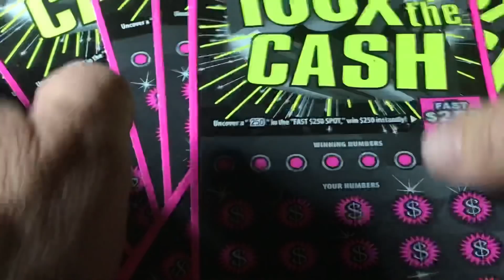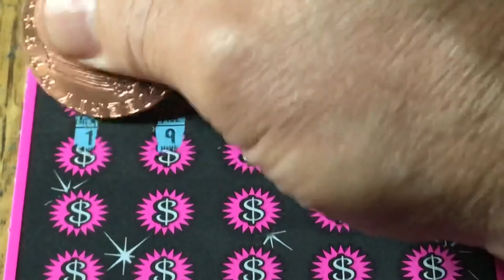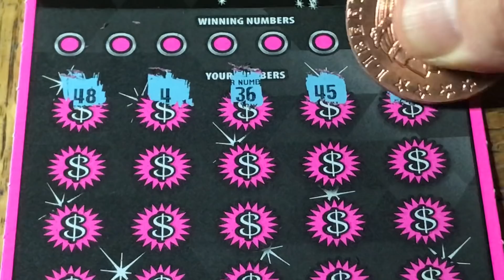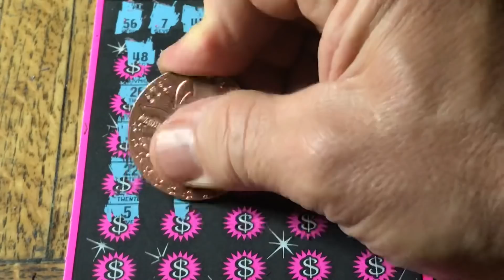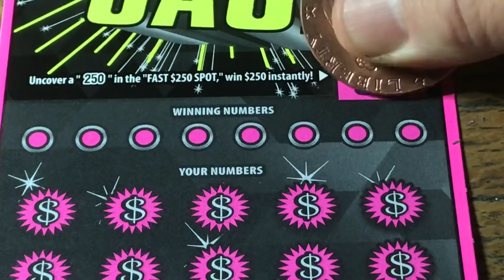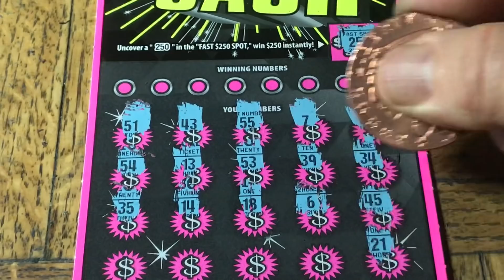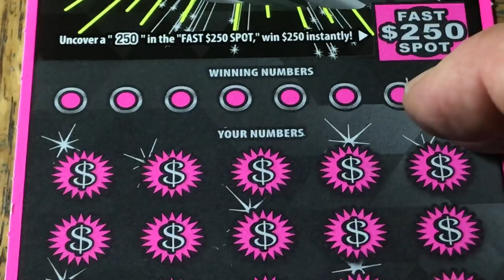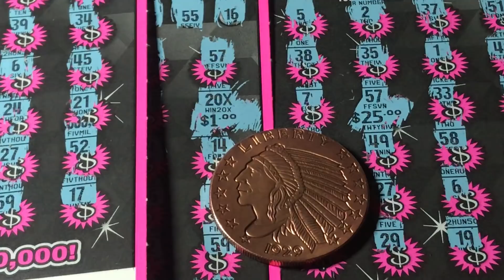Whoa! Scratching ALL $200 WORTH!!! 10 100X THE CASH California Lottery Scratcher Tickets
Scratching everything you see here!!!